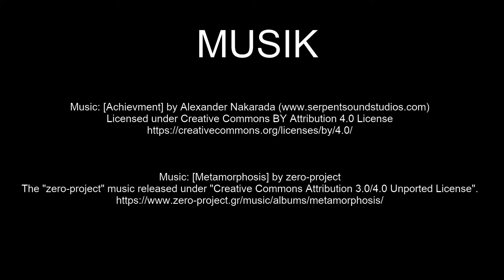Waldniel in Schwalmtal | Ausflugsziele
Der Ortsteil Waldniel liegt am linken Niederrhein im Westen Nordrhein-Westfalens und gehört mit 11.000 Einwohnern zur Gemeinde Schwalmtal. Die katholische Pfarrkirche Sankt Michael dominiert das Ortsbild. Waldniel hat seine dörfliche Idylle erhalten. Liebevoll restaurierte kleine Gasssen und viele bauliche Highlights sind bei einem Spaziergang zu entdecken.

The district of Waldniel is located on the left bank of the Lower Rhine in the west of North Rhine-Westphalia and belongs to the municipality of Schwalmtal with 11,000 inhabitants. The Catholic parish church of St. Michael dominates the townscape. Waldniel has preserved its village idyll. Lovingly restored small streets and many architectural highlights can be discovered on a walk.

Claus Wolfgramm

2-- Du wünschst Dir ein spezielles Niederrhein Video? Dann schreibe in die Kommentare.
3-- Du interessierst Dich für Videoschnitt?